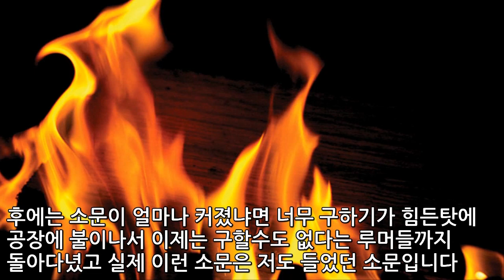[랭킹TOP]허니버터칩이 난리났던 이유 TOP3